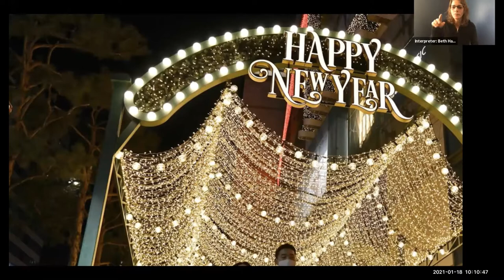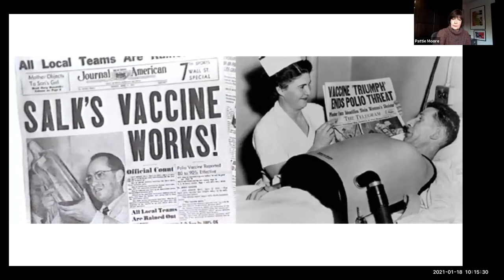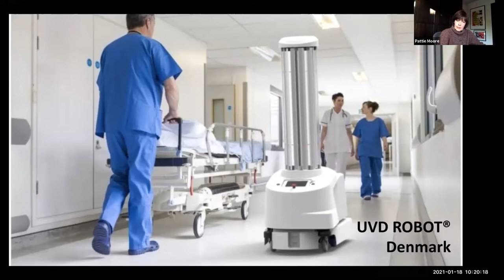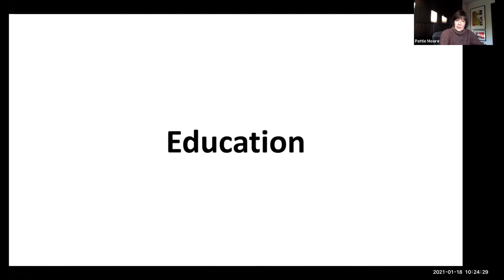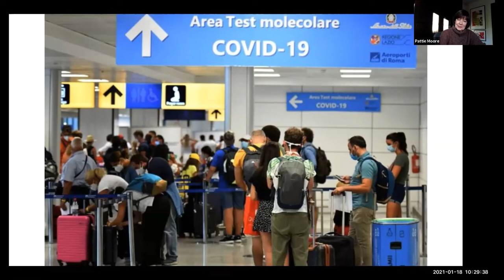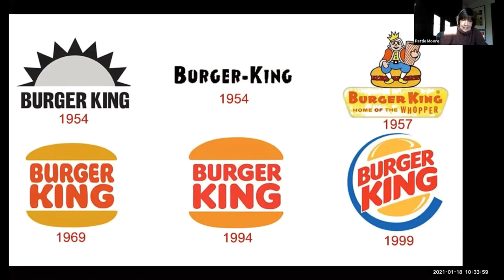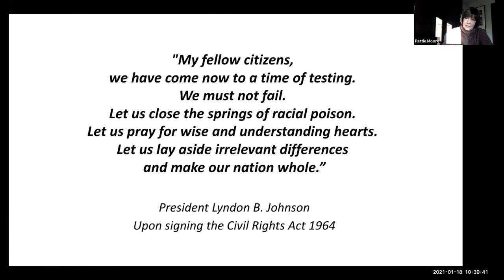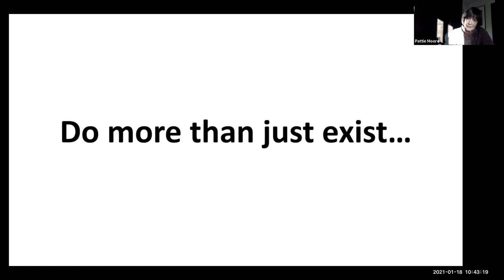Patricia Moore - 'Design For All' Workshop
In January 2021, RIT's Industrial Design program hosted "Connecting the Dots" — a weeklong series of workshops for students and other designers around the wold, facilitated by distinguished alumni. Patricia Moore '74, a 2019 Cooper Hewitt National Design Award winner, led a session titled "Design for All: Creation of the New Norm Post-COVID-19."